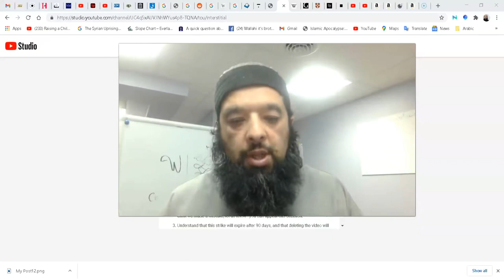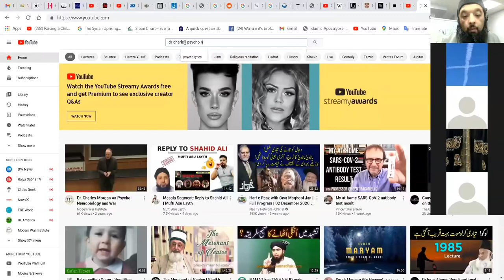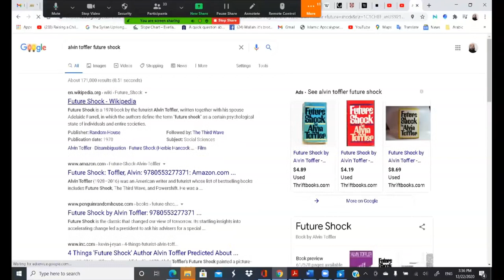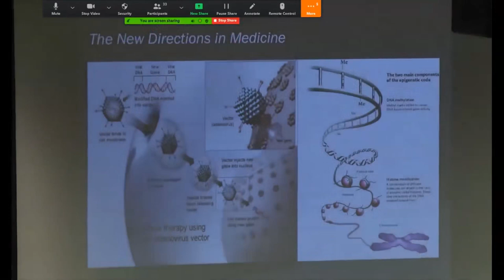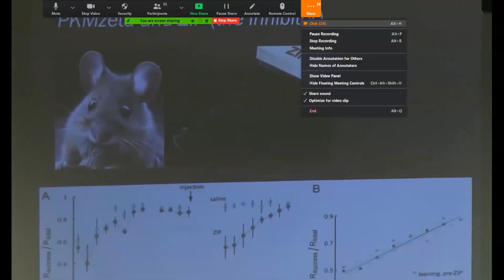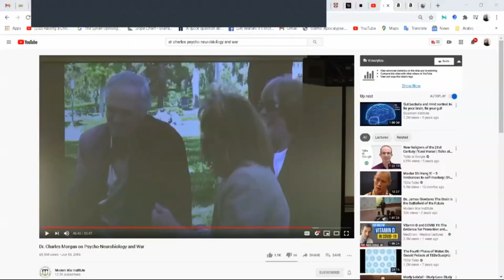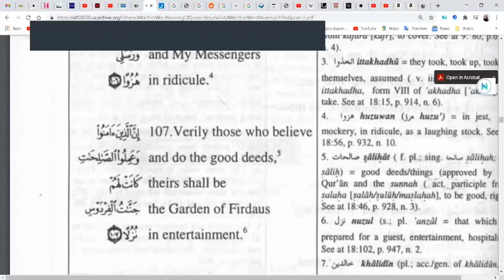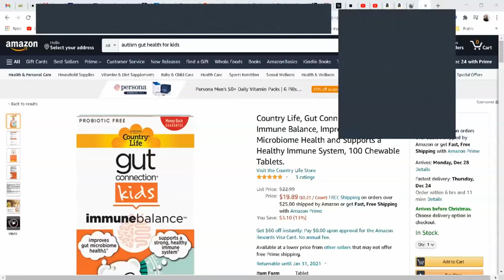Shiekh Omar Baloch - Future of Technology & Surah thul Kahf A Must SEE